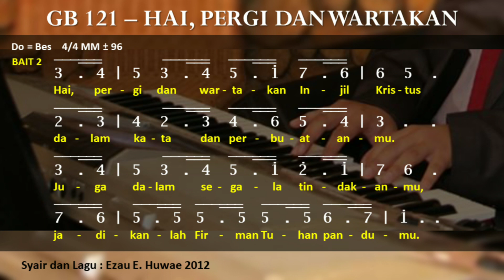🎵 GB 121 - Hai, Pergi dan Wartakan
Gita Bakti 121 - Hai, Pergi dan Wartakan